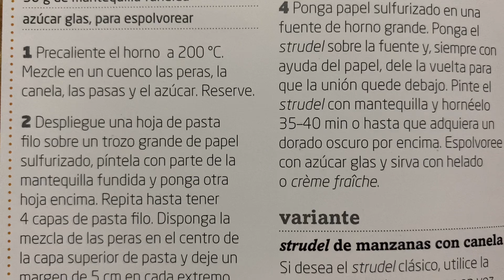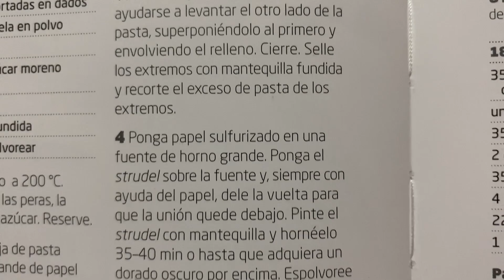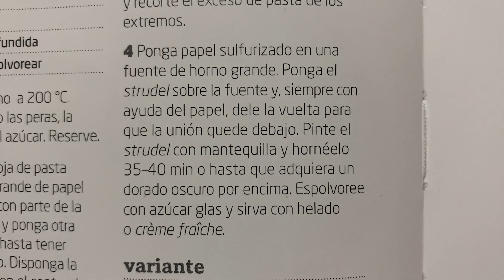He aquí el postre preferido de los austriacos 🇦🇹 Strudel de peras con canela 🍐 Receta 👨🏻‍🍳